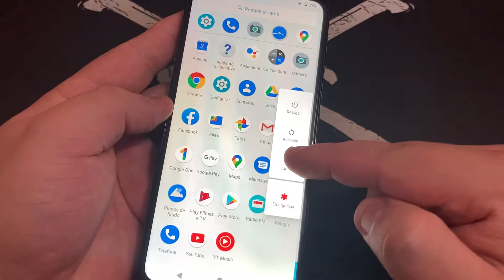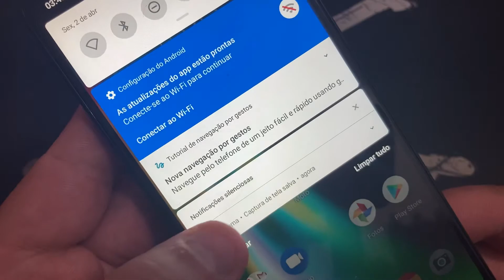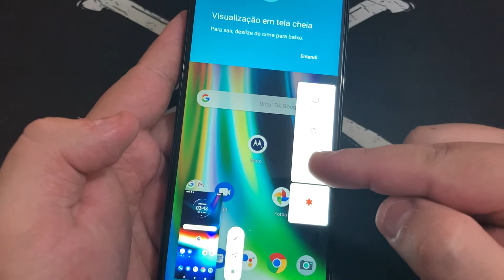Como tirar Captura de Tela Motorola Moto G9 Play | Como Tirar Screenshot XT2083-1 Android 10Q Sem PC